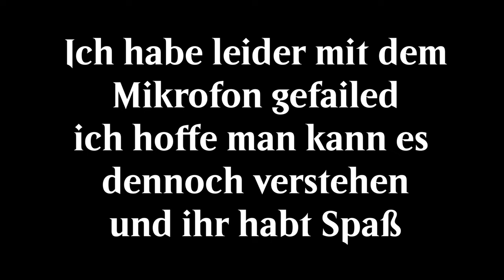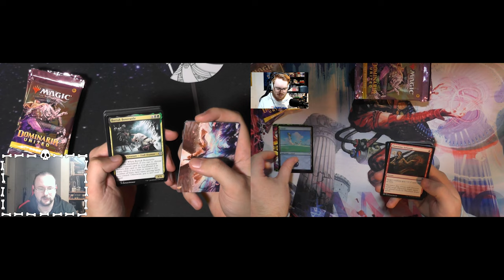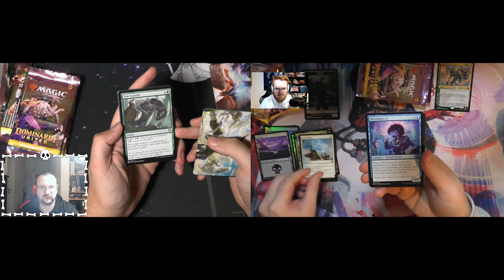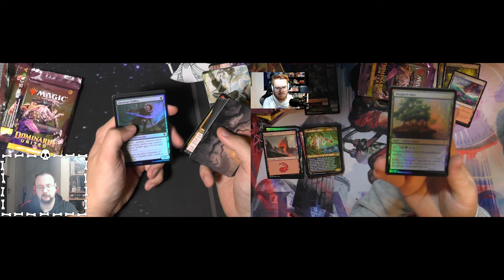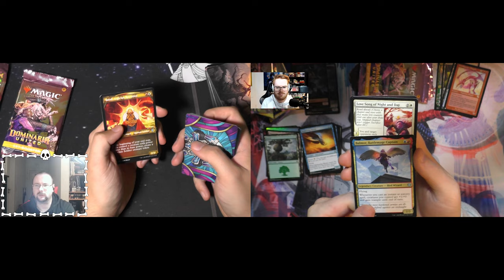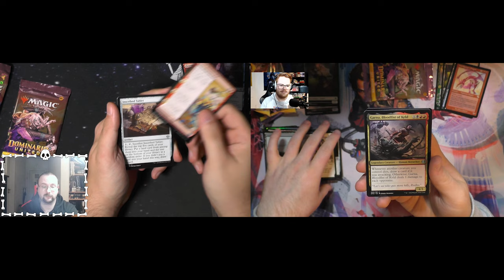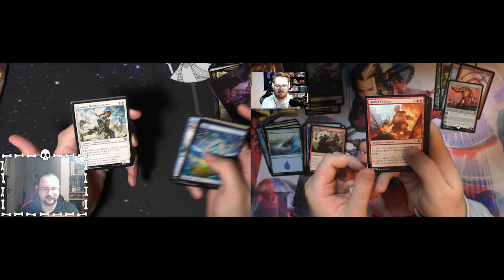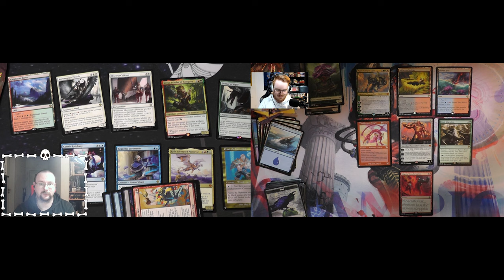Dominaria United (mit @GameRii ) [Opening]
Dominaria United ist ein Set das inoffiziell zu einem Block gehört :)
@GameRii und ich öffnen für euch wie zu jedem Set ein paar Booster zusammen und schauen mal wer was wie zieht :)

Intro